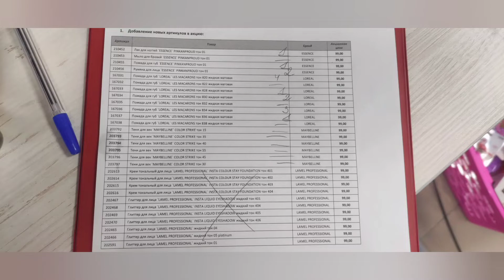СКИДОЧНЫЕ КОРЗИНЫ НА 12.01